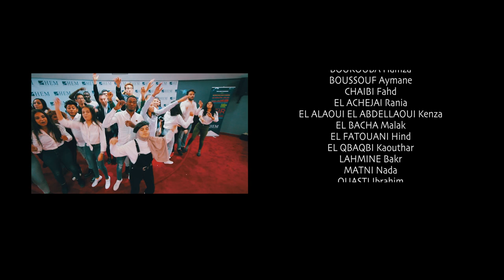Projet de la Promo - Happy new year from HEM Rabat, 2020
Découvrez le projet de la Promo 26 de HEM Rabat : un clip professionnel tourné par les étudiants dans leur campus et où ils chantent en parfaite harmonie et souhaitent happy new year from HEM.
A titre de rappel, le projet de la promo est le fruit d'un beau travail d'équipe, de synergie et de cohésion entre HEMistes, étudiants et leurs encadrants, qui marque la clôture de la période d’intégration des étudiants de 1ère année dans les Campus HEM.